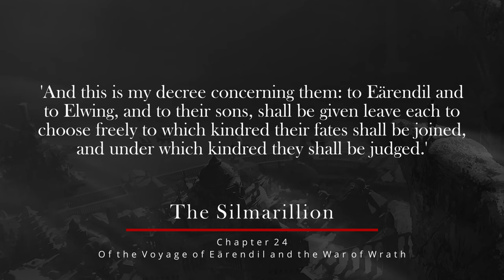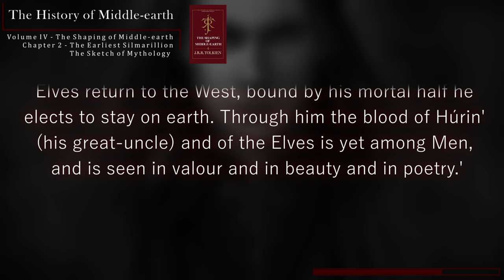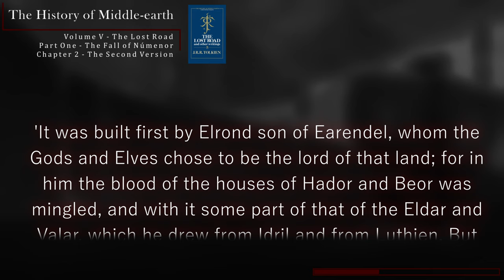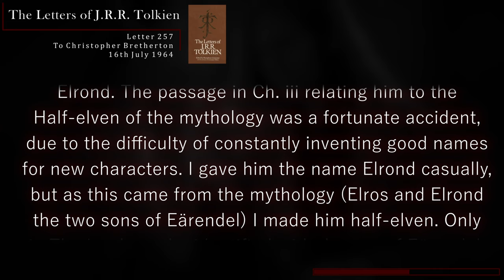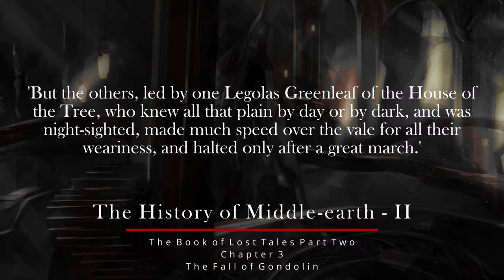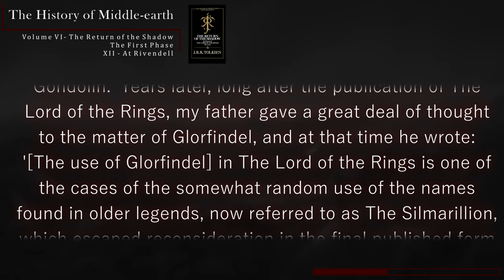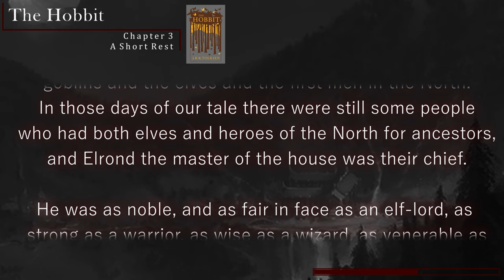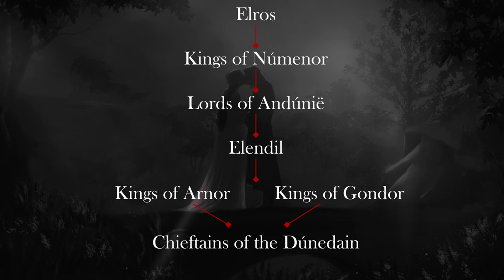Elros | Tolkien's Accidental King of Men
Elrond and Elros, are two of the famous twins of Tolkien's Legendarium. This video details the creation of the character known as Elros, twin brother of Elrond, and how Elrond became one of the half-elven due to a 'fortunate accident', in Tolkien's own words.

► Chapters:
0:00 - Intro
1:24 - Who is Elrond?
2:08 - Who is Elros?
3:05 - Elrond, Lord of Númenor
5:28 - Elrond, Half-elven
6:56 - Naming difficulties
9:29 - Elrond in The Hobbit
12:46 - Accidental twins & destiny

► Attribution:
Dates of Tolkien's writings obtained by Jason Baker in his answer to "Was Elrond always supposed to be an Elf?"

Elrond's description in The Hobbit by Wad Cheber in his question "Was Elrond always supposed to be an Elf?"

► On-Screen Notes:
Not included

► Audio:
The following music was used for this media project: